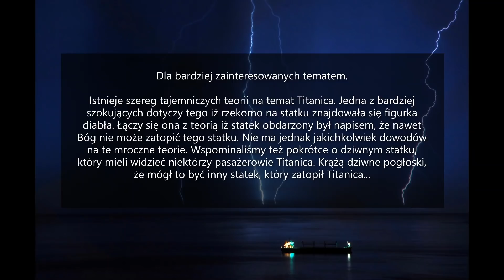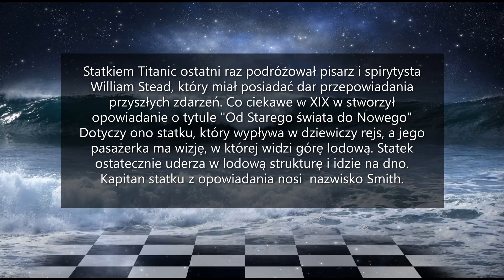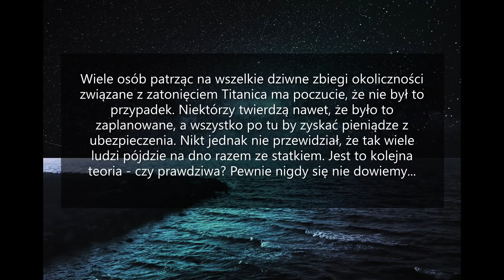Zakazane zdjęcie z wraku Titanica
Titanic większość kojarzy jako film kinowy z aktorami Kate Winslet i Leonardo Dicaprio - Głównie jednak Titanic to statek, który wyruszył w swój rejs w kwietniu 1912 roku. Jeszcze podczas tego samego rejsu poszedł na dno Oceanu Atlantyckiego. Głównym czynnikiem była góra lodowa ale przyczyn było wiele. Dziś przedstawimy Wam zdjęcia z wraku Titanica